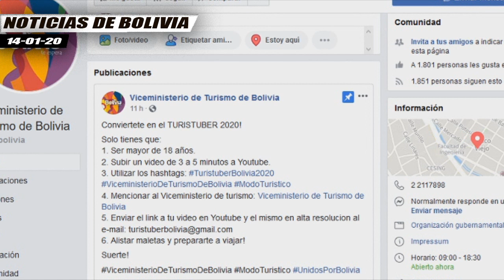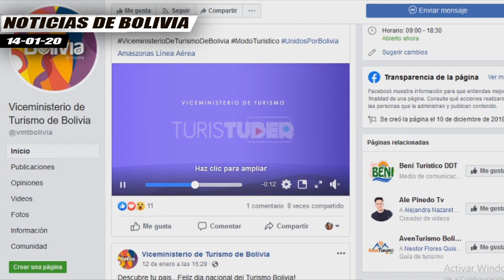Bolivia Lanza Concurso "Turistuber 2020" Para Promocionar Su Cultura y Lugares Turísticos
El Ministerio de Culturas y Turismo lanzó la convocatoria de la primera edición del TuristuberBolivia2020 con la finalidad de promocionar y difundir los destinos turísticos de Bolivia, además, de sensibilizar a los jóvenes sobre la conservación y protección del patrimonio natural y cultural del país.